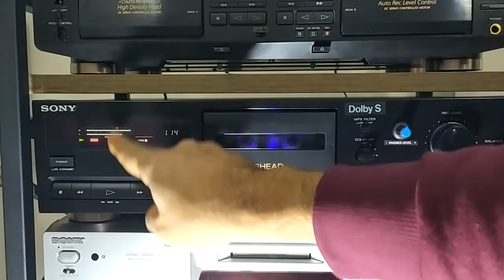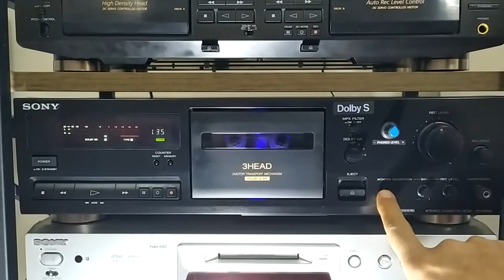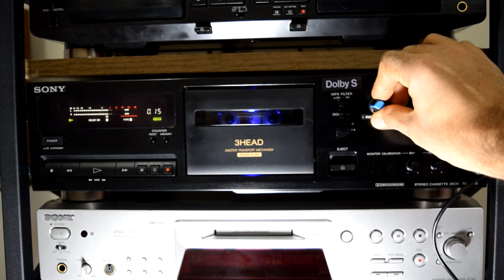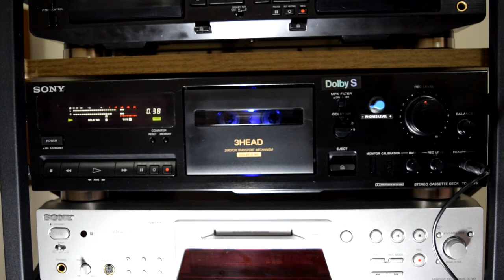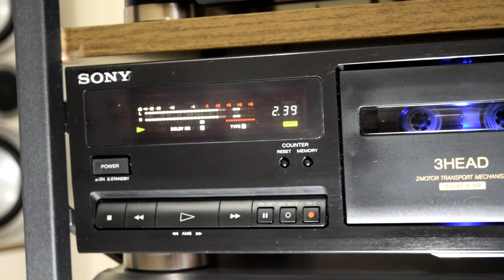Kasetlere CD Kalitesinde Kayıt Nasıl Yapılır?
Elimden geldiğince anlatmaya çalıştım umarım yardımcı olabilmişimdir.